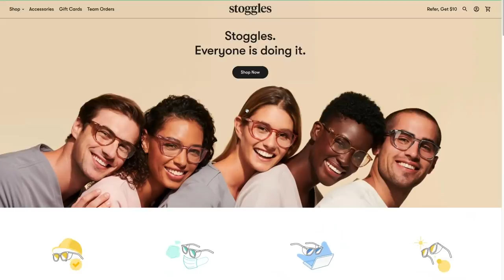My 4:30 AM ROUTINE as a DOCTOR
My morning routine is pretty simple and pretty consistent.  I am very much a morning person and literally cannot wait to get up and start my day!  When I go to bed at night, all I think about is waking up to a nice cup of coffee and getting the day started.  It's my favorite thing ever.  If you have been a subscriber for a while, you may remember that I would always go to the gym first thing in the morning, but that kind of got shut down when the whole world shut down.  However, I am back into my morning gym routine and am LOVING it.  Anyways, hope you enjoy the video!